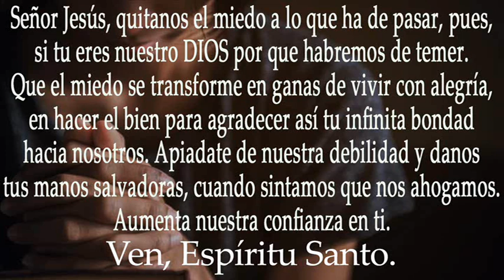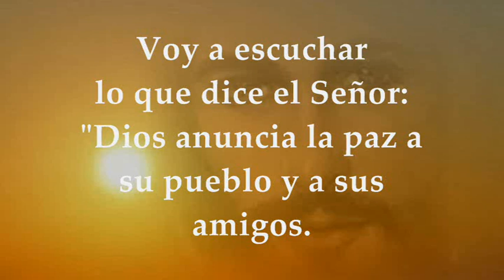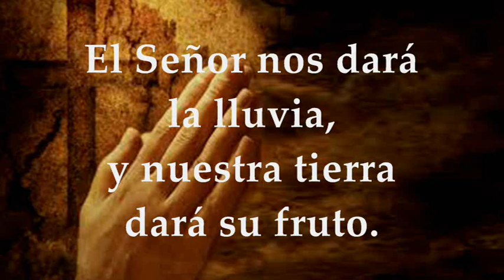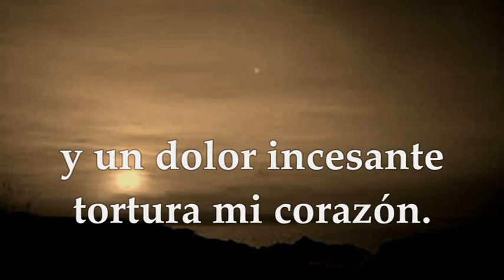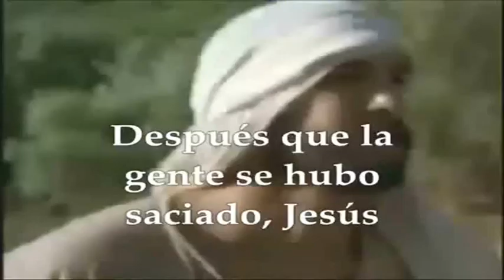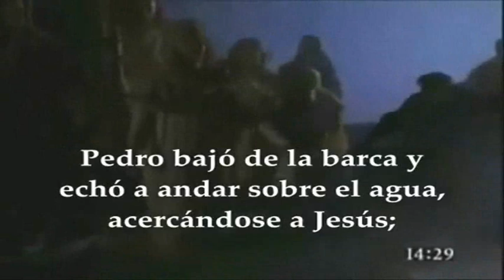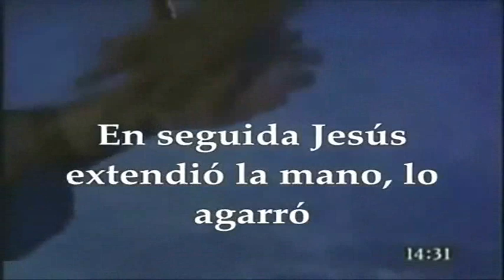LECTURAS Y EVANGELIO DOMINGO 13 DE AGOSTO DE 2023 | DOMINGO XIX T.ORDINARIO | MATEO 14, 22-33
EVANGELIO Y LECTURAS EUCARISTÍA DOMINGO 13 DE AGOSTO DE 2023 DOMINGO XIX SEMANA DEL TIEMPO ORDINARIO CICLO A.  Primera Lectura: Del primer libro de los Reyes 1Reyes 19,9a.11-13a Salmo 84,9ab-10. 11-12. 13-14 R/.Muéstranos, Señor, tu misericordia y danos tu salvación Segunda Lectura : De la carta del apóstol san Pablo a los Romanos Rom 9,1-5 Evangelio según San Mateo 14, 22-33